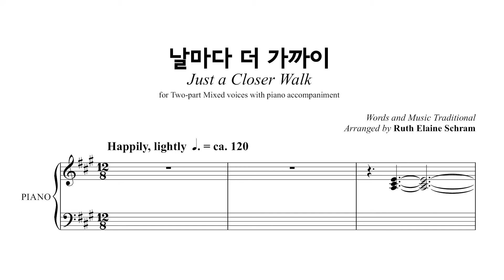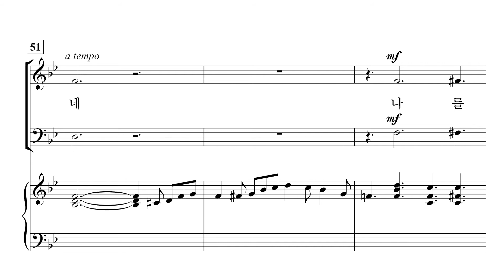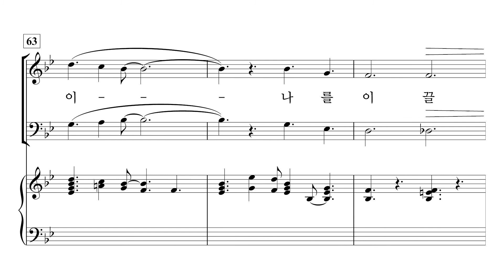[중앙아트] 영광의 혼성 3부 찬양곡집 Vol. 3 14. 날마다 더 가까이 – 합창 Vocal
손동현 편

14. 날마다 더 가까이 – Ruth Elaine Schram 편곡